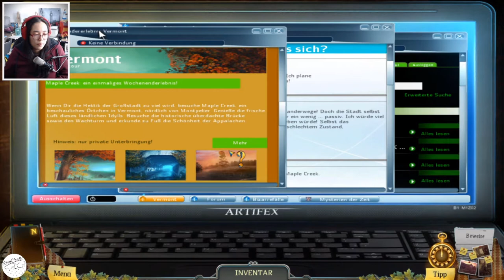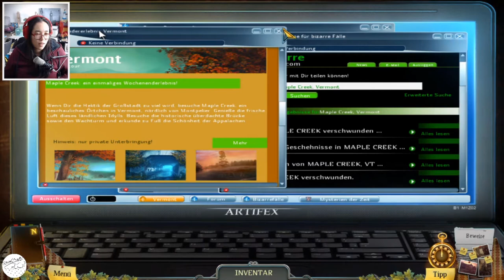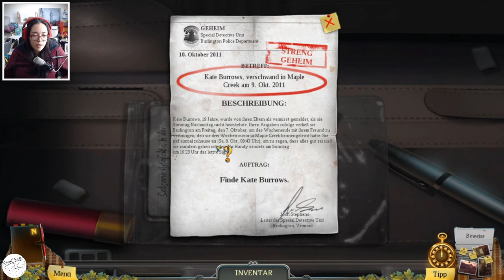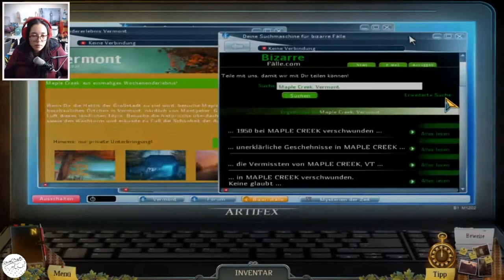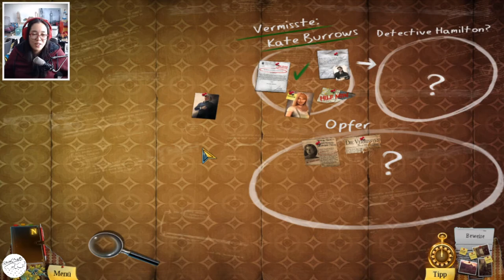Enigmatis: The Ghosts of Maple Creek - RE #2 [Let's Play]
Weiter geht's!

Als Live Let's Play im Stream auf twitch.tv gespielt.